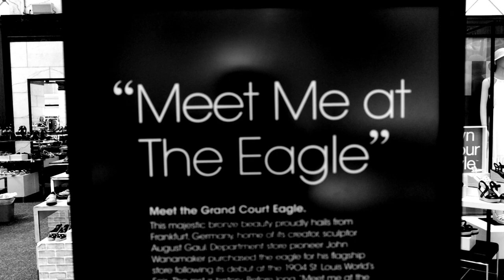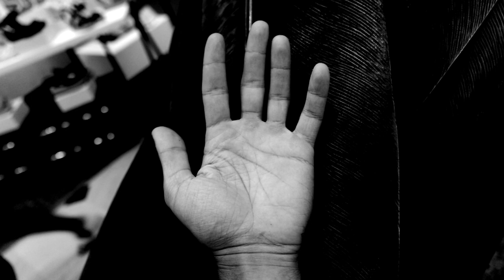The Wanamaker Organ - Philadelphia Gem